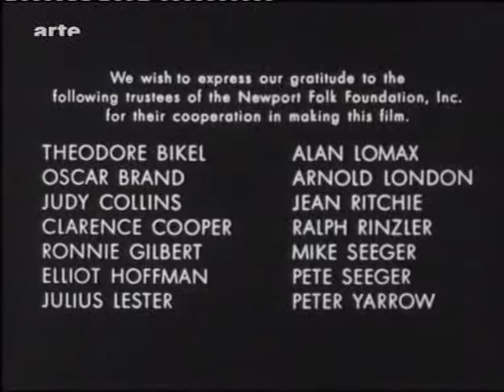Allstars - Down by the Riverside - Newport Folk Festival 1964